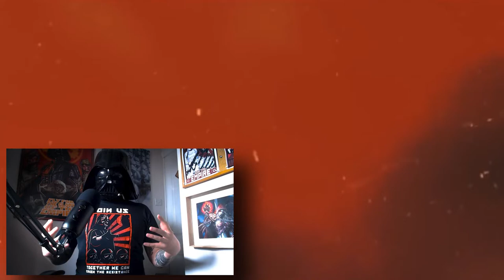Jesli nie WARCRAFT to co ? | PART 2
Posłuchałem waszych sugestii i sprawdziłem dwie, najbardziej polecane przez was gry.  [ Sugestie graczy na forum World of Warcraft Polska]

Nie zapomnijcie zasubscrybować kanału co namaluje na mym parszywym ryju nieco mniej parszywy uśmiech!

For The Horde!